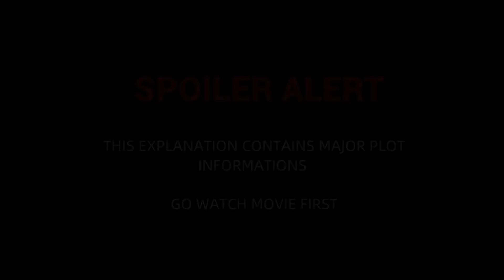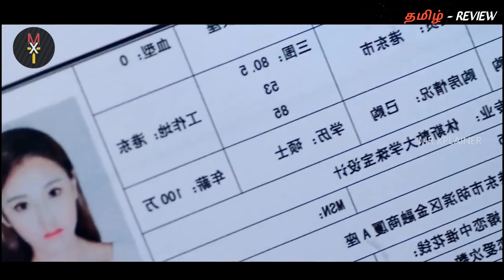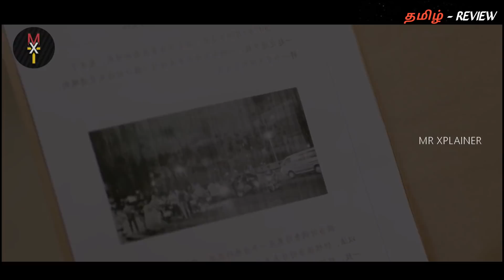CONTRACTED LOVE (S2)💝 "கோவக்கார HERO-வின் காதல் கதை"|Part-5|MXT Reviews in Tamil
CONTRACTED LOVE S1 LINK

Thanking you!!